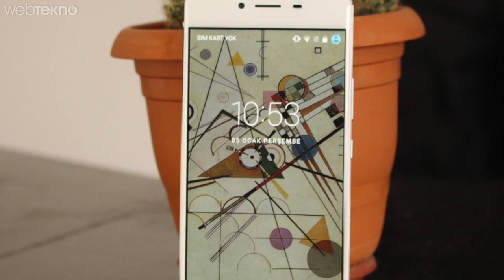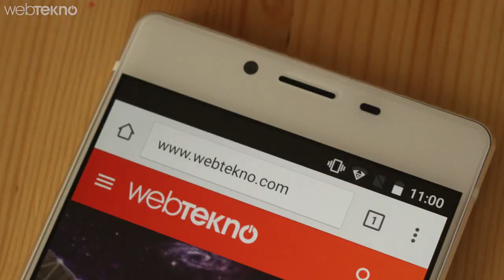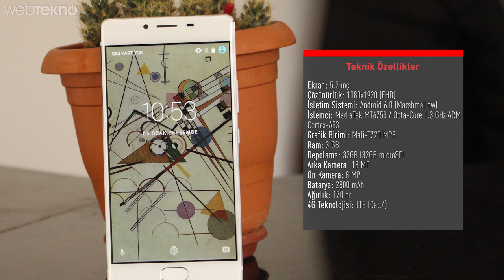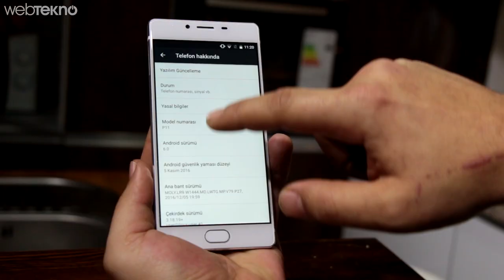Reeder P11'i Önce İnceledik Sonra 1500 Derecelik Lav Ocağına Attık!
Reeder artık ülkemizde de adını sıkça duymaya başladığımız markalardan birisi haline geldi. Bu modelleri Reeder P11 ise bir fiyat performans cihazı olarak karşımızda duruyor. Ürünün öne çıkan özelliklerine geçmeden önce gelin bir kutu içeriğine bakalım.

Kutu içeriğinden tabiki de öncelikle telefonun kendisi, kullanım kılavuzu, garanti belgesi, bir adet USB şarj kablosu, kulaklık ve adaptör çıkıyor.

Telefonun tasarımına gelecek olursak bence standart Reeder marka telefonların karakter özelliklerini içerisinde barındırıyor. Şu an için sadece beyaz renk seçeneğini sunmuşlar. Telefonun sağ tarafına baktığımız zaman ses açma kısma ve cihazı açma kapama tuşlarını görüyoruz. Sol tarafında ise çift SIM girişli kart yuvası karşımıza çıkıyor. Dilerseniz ikinci sim kartı girişini SD kart olarak da kullanabiliriniz. Telefonun altına baktığımız zaman mikrofon ve hoparlör çıkışının ortasında USB şarj bağlantı noktasını görüyoruz. Ön kısma baktığımız zaman ise parmak izi okuyuculu bir home butonu üst tarafında ise soldan başlayarak bildirim led’i, kamera, ahize ve yakınlık sensörü bulunuyor. Unutmadan ekranın IPS olduğunu da ekleyeyim. Arka tarafında da ortada Reeder logosu sol üst köşede ise kamera ve flash’ı görüyoruz. Telefonun kafa kısmında da 3.5mm’lik bir jak girişi var. Cihazın ağırlığı ise 170 gram. Ekranımız ise 5.2 inç ve 1920X1080 Full HD bir çözünürlük sunuyor. Yani bence ürünün fiyatı da hesaba katıldığında tasarım anlamında çok bir problemin olmadığını söyleyebilirim.